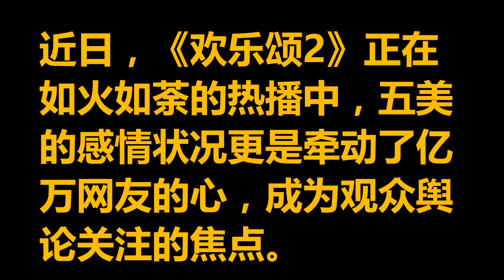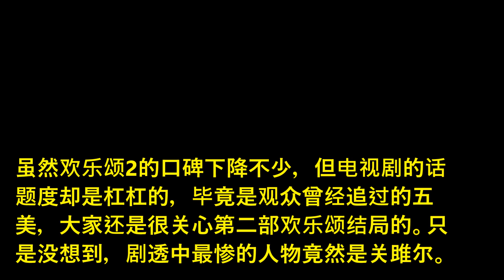【欢乐颂2 大结局】 樊胜美王柏川分手, 曲筱绡破产,关关孤身,安迪小包总结婚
欢乐颂, 王凯, 刘涛, 蒋欣, 杨紫, 王子文, 乔欣, 安迪, 樊胜美, 曲筱绡,